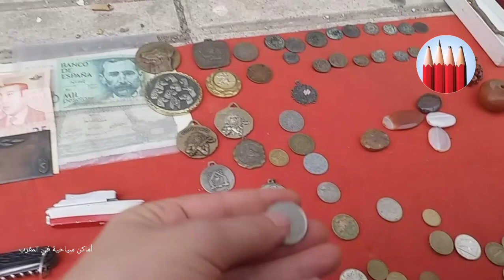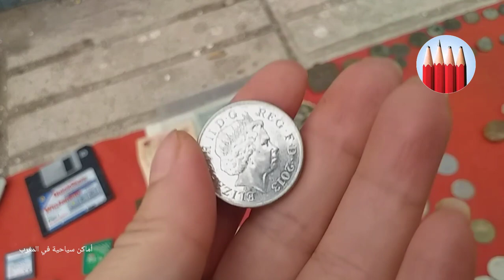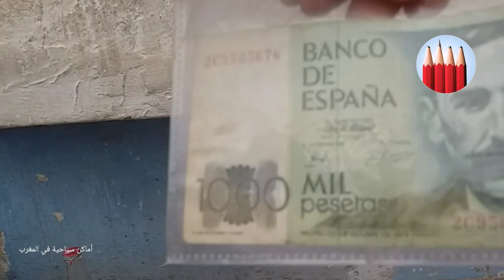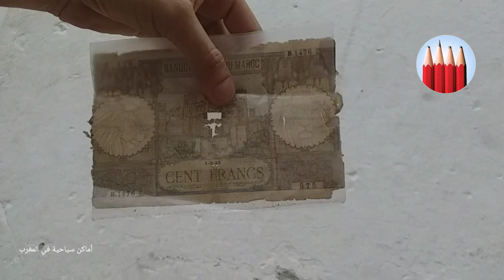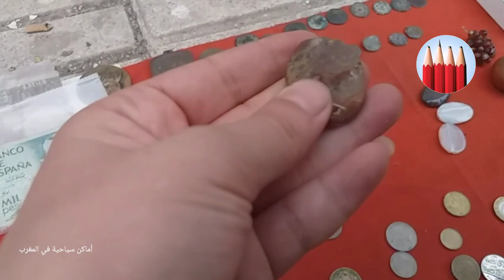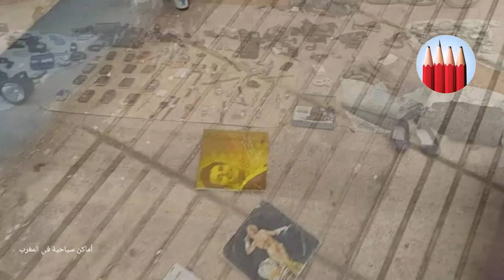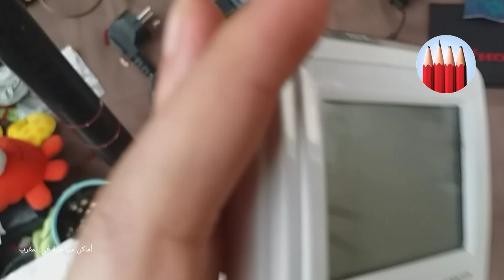أجي تسارا معايا فجوطية مدينة الناظور كلشي موجود حتى قطع نقدية القديمةjoutiya Nador